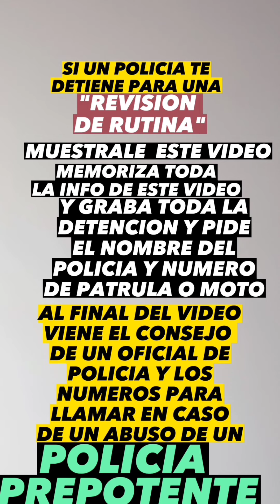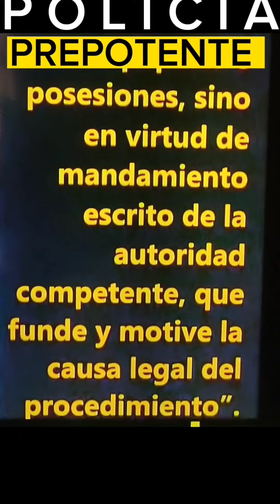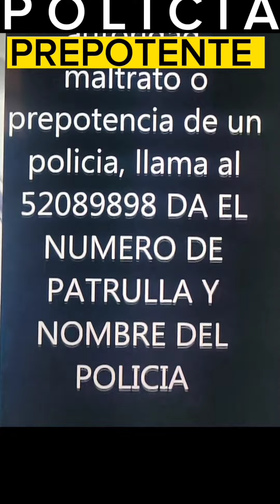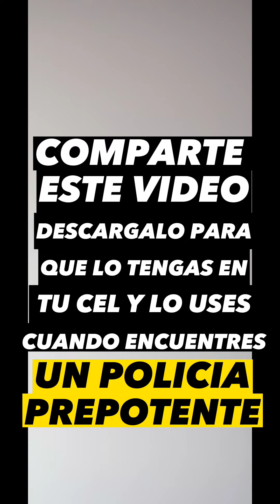DETENCION de RUTINA. ¿Que hacer ante un policía PREPOTENTE?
Si alguna vez te ha tocado que un policía te detiene y de manera propotente te informa que quiere hacerte una REVISION DE RUTINA, este video te explica porque no debes acceder y porque son ILEGALES estás revisiones